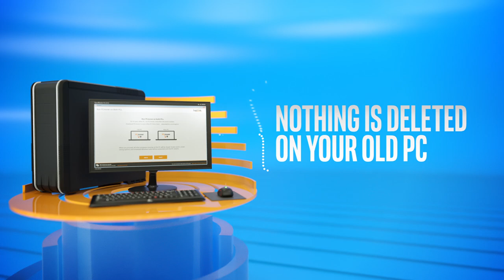Laplink® PCmover® - The Easiest Way to Setup a New PC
PCmover® is the #1 best-selling migration solution on the market today. It is ONLY software that automatically moves the programs, files and settings you choose from an old PC to a new one.

With PCmover, there's no need to find old CDs or serial numbers, because your programs are ready to use.